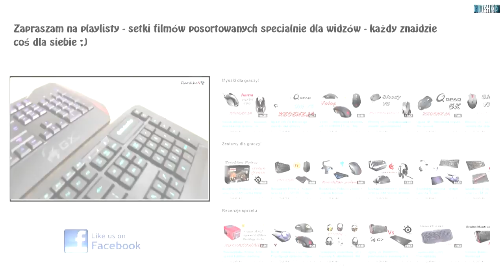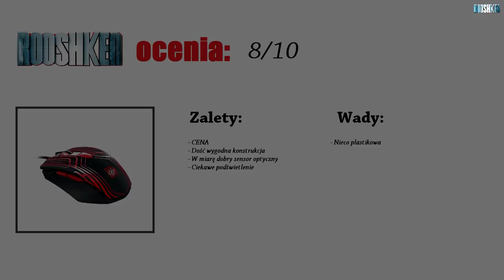Tt eSPORTS Talon - Niedroga myszka optyczna od Thermaltake!